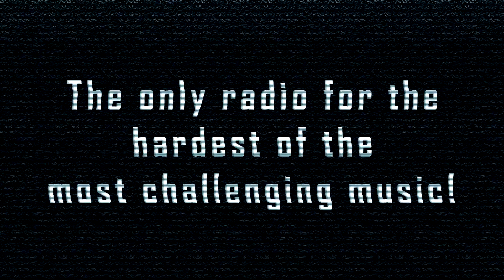['SpeedCore] Goreshit - Twintail Tsundere